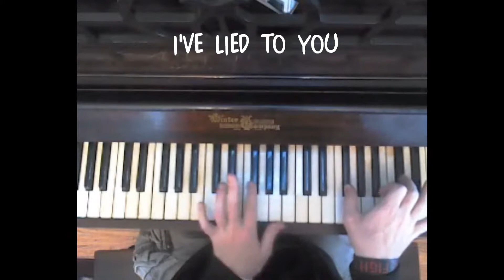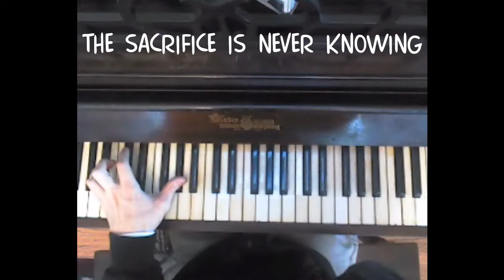Linkin Park - Pushing Me Away, Piano, Version 2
This is the above view of my playing the second version of this song (used from Projekt Rev 2007 to Projekt Rev 2008)

Noticeable differences (besides the obvious in the right hand) are that the octave starts earlier, the right hand also starts at the last chorus and the second chorus and bridge were cut